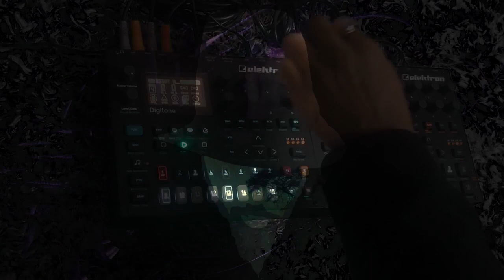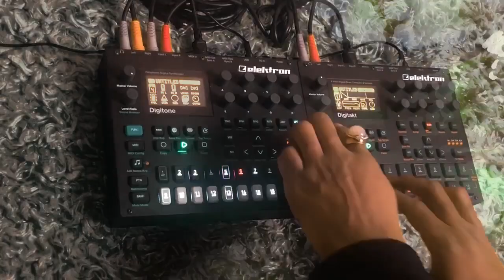Synful Slaps 004 / Elektron / Digitone / Digitakt / Lofi Beat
One two, one two... this is just a test.

I’m testing some of the patches I designed for my upcoming Digitone soundpack that will be released later this month.

Audibleobjects.com